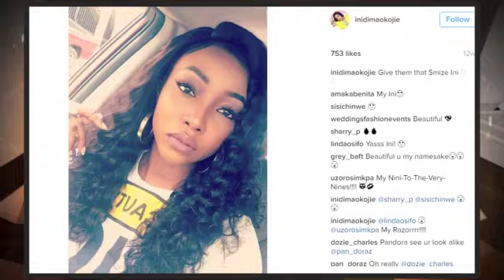Everybody loves Ini! – Jara | Africa Magic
The stunning actress pops into the Jara studios to chat to us about fashion, dating and how she navigates her grueling shoot schedule for Battleground.